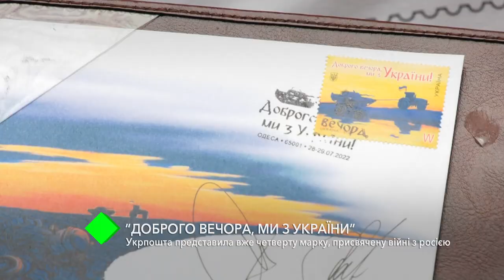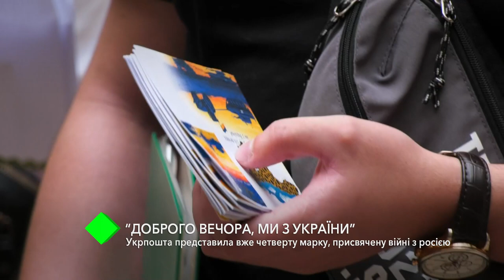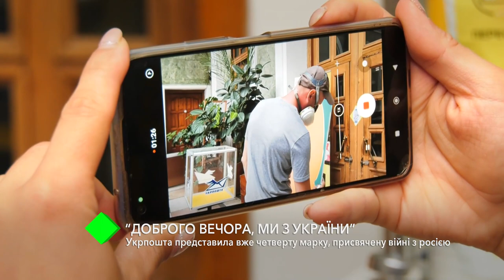«Доброго вечора, ми з України»: Укрпошта представила вже четверту марку, присвячену війні з росією